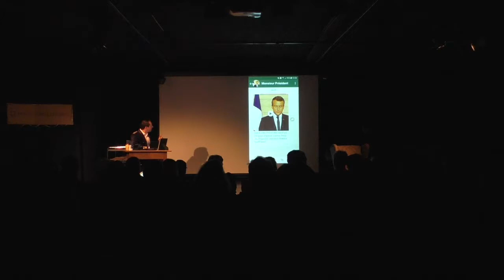The Hungerbühler Games Folge 3 Livemitschnitt Do, 7 12 2017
THE HUNGERBÜHLER GAMES ist eine Theater-Talk-Show, die richtigen Experten eine Plattform bietet, ihre visionären Ideen zu präsentieren. Dabei geht es um Nachhaltigkeit und darum, den Planeten Erde zu retten.

Szenen:

5:55 Begrüssung
8:40 Der Brief
10:10 Andy from L.A.
11:13 Scubagirl
12:30 The Trash Isle
23:18 Race4Water
27:57 Tara Welschinger
41:40 Pascal Blarer - Litter Report
45:37 Crowded Cities
51:18 Andrea Staudacher
1:03:28 Des Bechers Reise durch Europa
1:09:23 The Final Call
1:12:42 Hallo
1:15:43 Danke

Der Gastgeber, Prinz Hungerbühler, sucht im Gespräch mit den Experten nach Lösungen, wie die Welt zu einem besseren Ort gemacht und gerettet werden kann. Zusammen mit seinem Vasallen NütSeitKick sind die beiden auch für den humorvollen Unterhaltungsteil der Show zuständig. Gelingt es den beiden, zusammen mit den Experten und dem Publikum, die Erde zu retten, dürfen sie auf ihren Heimatplaneten Hungerbühl zurückkehren. Der Prinz darf seine Geliebte Esmeralda heiraten und dort König werden und NütSeitKick darf sich wieder seinen schweigsamen Freunden anschliessen. Gelingt es ihnen nicht, bedeutet dies konsequenterweise, dass wir alle gemeinsam untergehen...